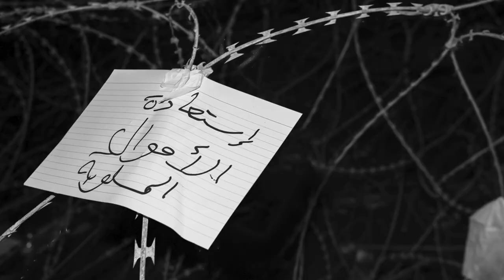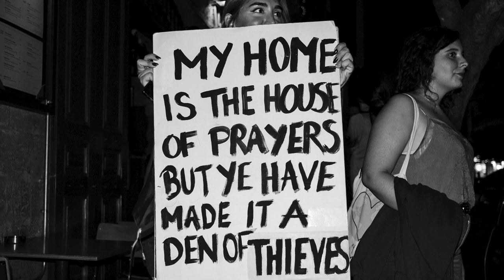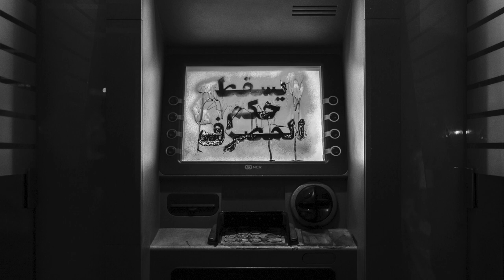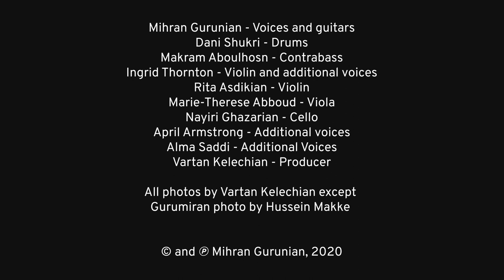GURUMIRAN - Rayyess Bek (Official music video HD)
Rayyess Bek is the first single from Gurumiran's second LP Notes from Underground

Written by Miran Gurunian
Produced by Philip Tohme and Miran Gurunian
Recorded and mixed by Philip Tohme, Beirut
Mastered by Mark Bihler, Calix Mastering, Berlin

Dani Shukri - Drums
Makram Aboulhosn - Contrabass
Rita Asdikian - Violin 1
Ingrid Thornton - Violin 2 and voices
Marie-Therese Abboud - Viola
Nayiri Ghazarian - Cello
April Armstrong - Voices
Alma Saddi - Voices